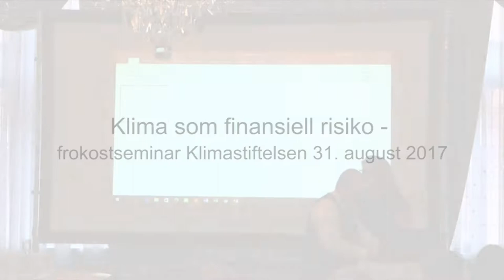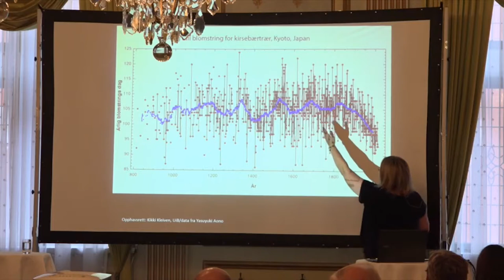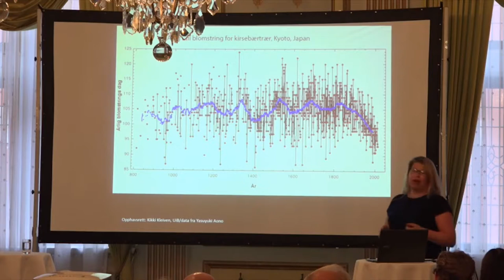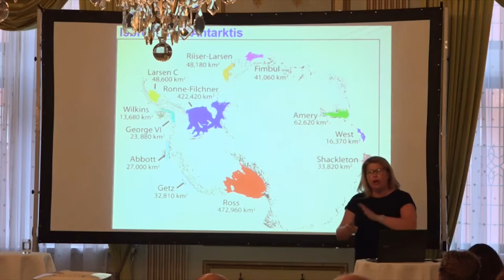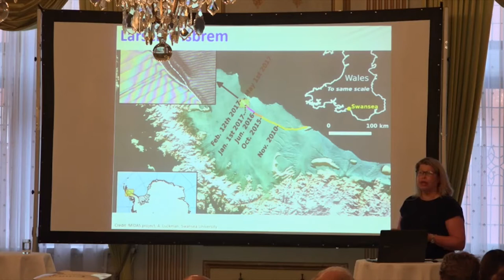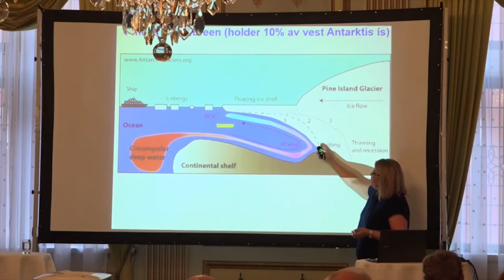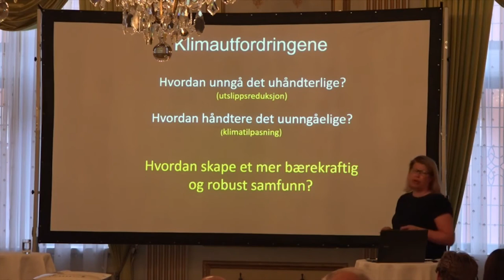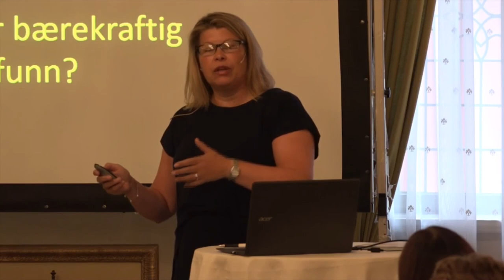Klima som finansiell risiko - frokostseminar Klimastiftelsen 31. august 2017 - Kikki Kleivens